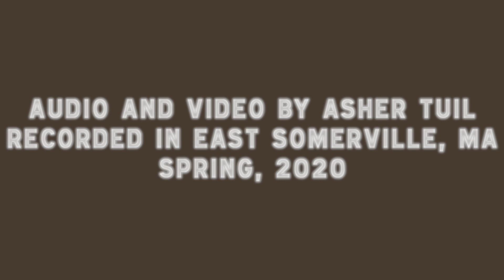asher tuil - east somerville songbook - lxix